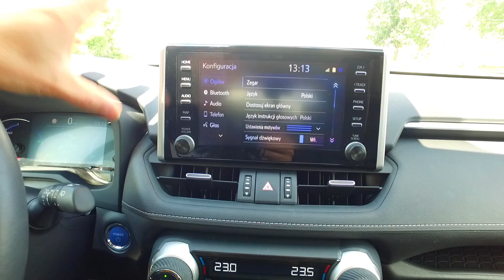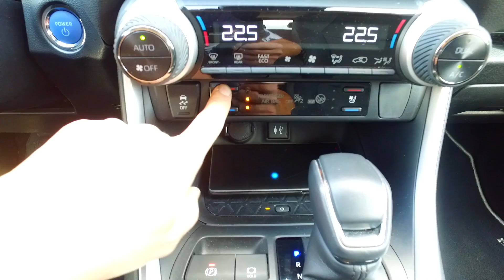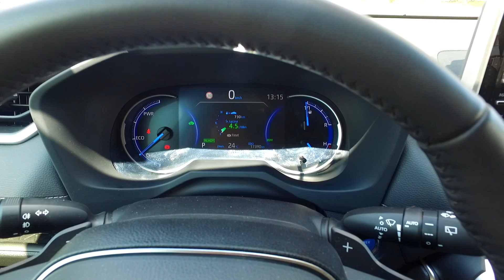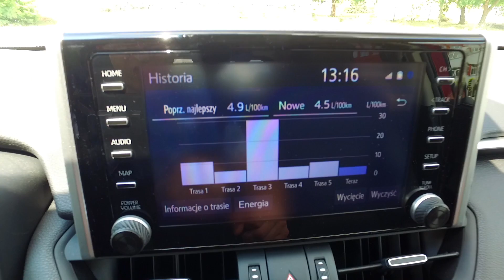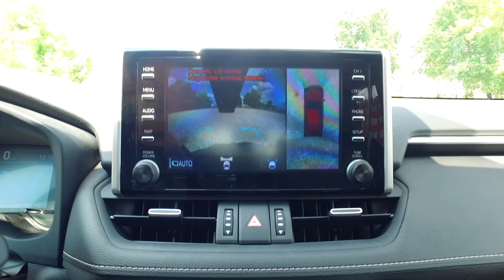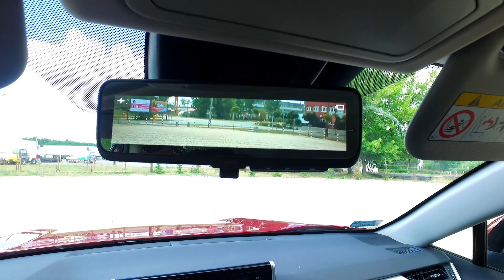Nowa Toyota RAV4 - Robert testuje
Toyota RAV4 to jeden z tych modeli, który w ciągu ostatnich 25 lat budował rynek popularnych SUV-ów. Wraz z piątą generacją na rynek trafił zupełnie nowy samochód, w którym nowe jest nie tylko nadwozie, ale również płyta podłogowa oraz zupełnie nowy hybrydowy układ napędowy, Tak to dzięki niemu, nowa Toyota RAV4 może być ważnym graczem na rynku rodzinnych SUV-ów, mocne silniki i udany hybrydowy układ napędowy mogą sprawić, że ten model na naszych ulicach będziemy widzieć bardzo często. Ciekawi, jak oceniłem nową hybrydową Toyotę RAV4 napędzaną układem napędowym o łącznej mocy 218 KM. Jeśli nie możecie dotrwać do końca, to mogę wam zdradzić, że ten model zaskakuje wszystkim, a najbardziej zaskakująco niskim zużyciem paliwa. Miłego oglądania.